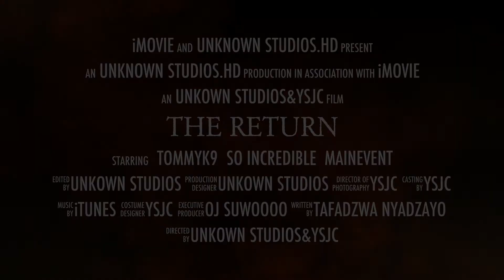YSJC-"2nd" Return Trailer for Halloween Havoc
Due to difficulties we can't upload our new video yet so be patient !;)